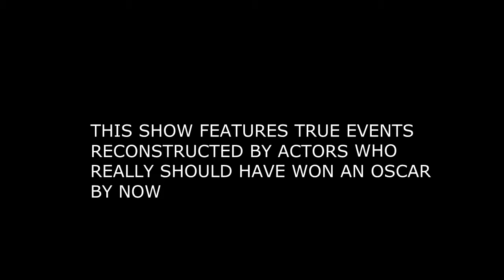I Survived - The Revenant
A simple hunting expedition turns into the trip from HELL. Will Leo finally get that Oscar?

Spoilers - that you'd get from the trailer.

Tom Fahy